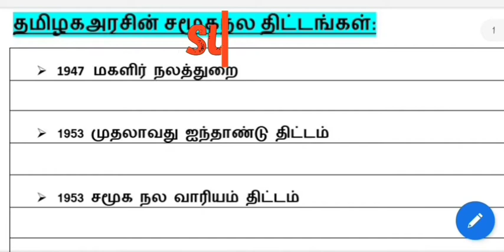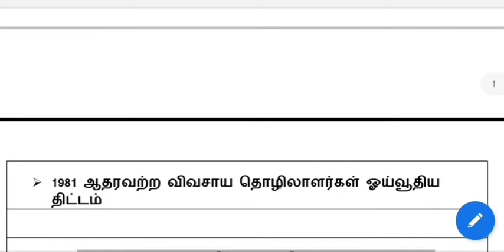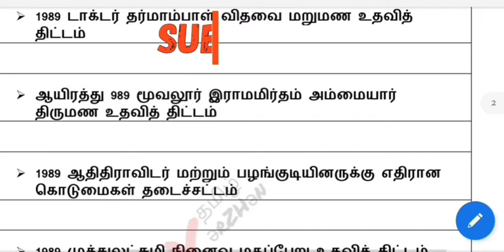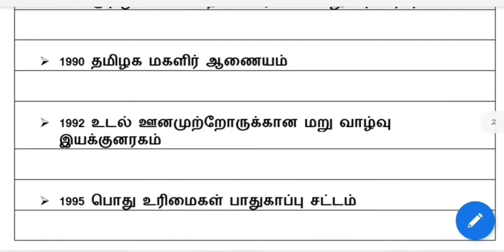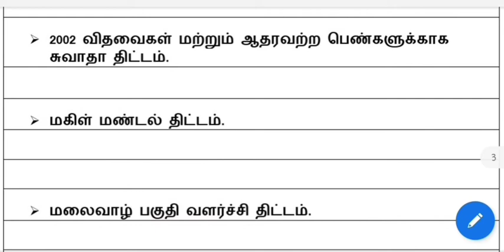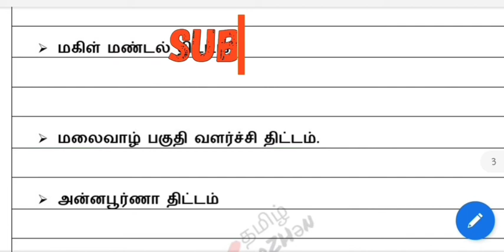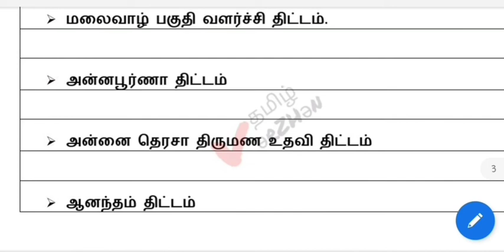Chapter-1 || தமிழக அரசின் சமூகநல திட்டங்கள் || Based on Group-1 syllabus || Part-4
This channel very usefull to All TNPSC examiners, We provide proper Guidence of what should you need for taken Good result in Your Tnpsc Examination. And we are More then concentrate in Tamil medium studied students.
This vedio is surely help Your Tnpsc {Group 1, Group 2, Group 2A, Group 4, Group 8} Studies.

                             ♡Thanking You♡